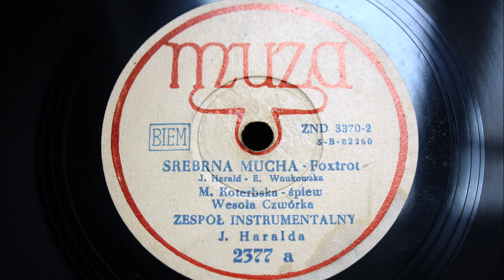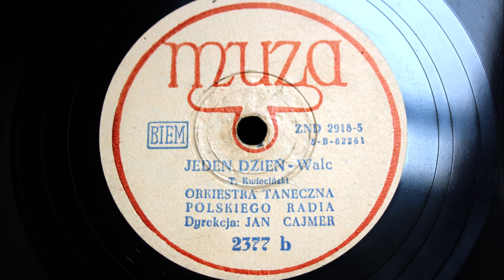Srebrna mucha - Natasza Zylska / Pewnie mnie zapomniałaś - Leonard Jakubowski